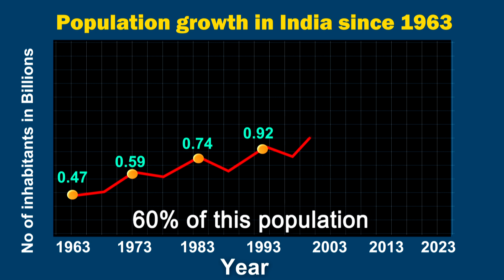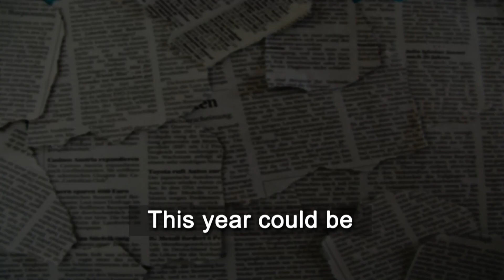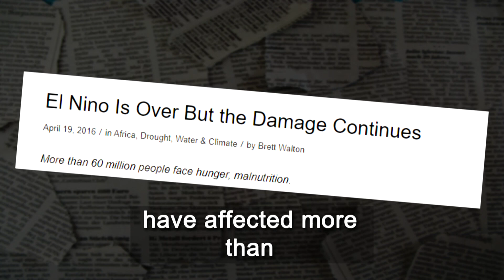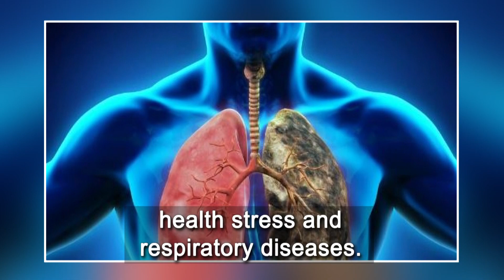EP-6 | Quick Take - El Nino and Monsoons 2023